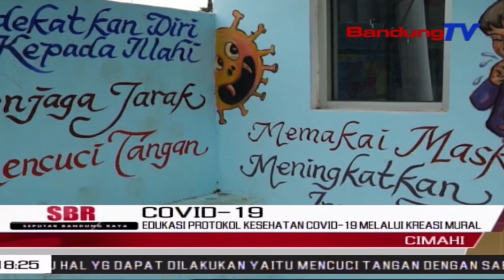Edukasi Protokol Kesehatan Covid-19 Melalui Kreasi Mural | SBR | BANDUNGTV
SBR | BANDUNGTV | HANY SHANDRA | Beragam Cara Dilakukan Untuk Mengingatkan Bahaya Covid 19, Salah Satunya Dengan Seni Mural Edukatif Seperti Di Kawasan Jalan Bapa Ampi, Baros, Cimahi. Para Pemuda Di Kawasan Tersebut, Mengedukasi Warga Terkait Bahaya Covid-19 Melalui Lukisan Di Tembok Atau Yang Lebih Dikenal Dengan Mural. Diharapkan Dengan Mural Tersebut, Pesan Protokol Kesehatan Lebih Mudah Diingat Masyarakat.